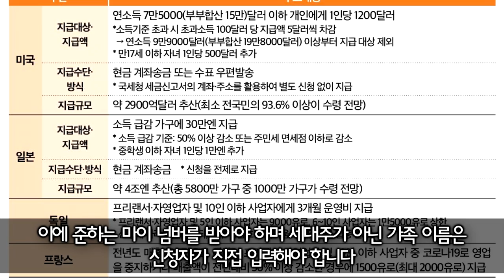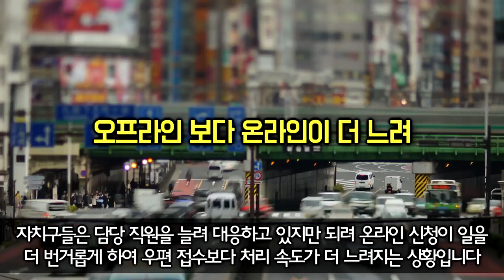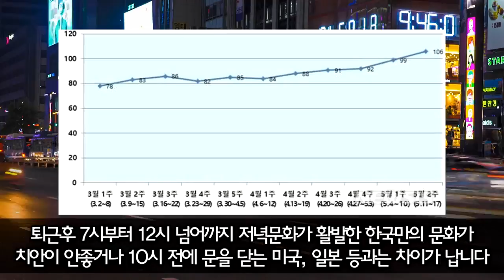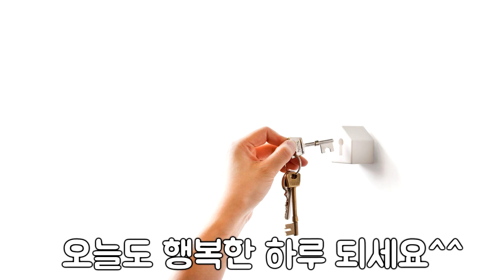한미일 재난지원금 경제효과 중 한국이 가장 높게 평가받는 이유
2020년 새해 더욱 건강하시고 행복하시길 기원합니다!
영상들은 관련 기사, 도서 등의 팩트를 바탕으로 재구성 되며
보다 쉽고 재밌게 전달하고 공유하는 지식&정보 채널입니다
부족하지만 더 좋은 방송을 위해 열심히 노력하겠습니다